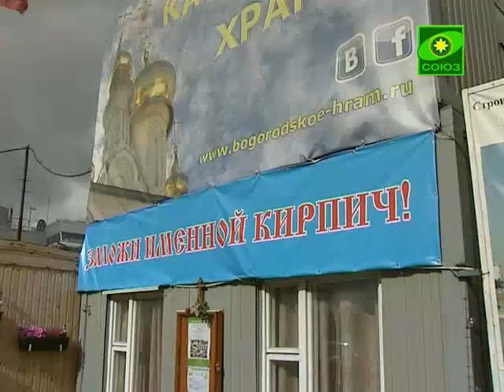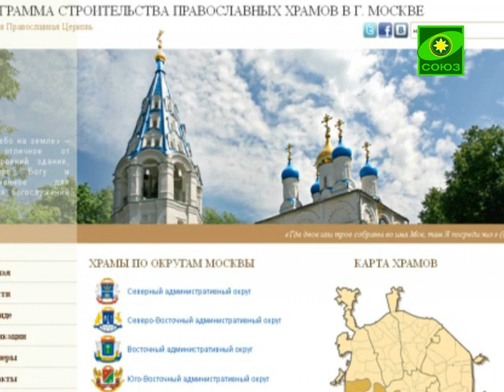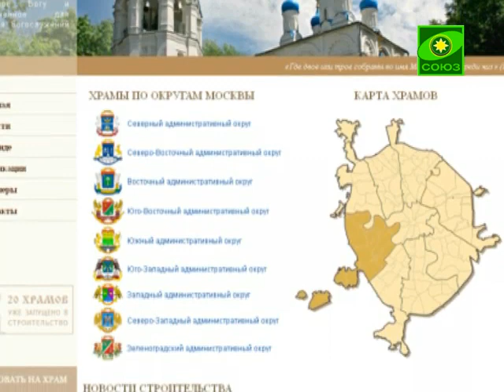Всем миром (Москва). Выпуск от 22 сентября.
Передача рассказывает о ходе строительства 200 храмов в спальных районах Москвы.